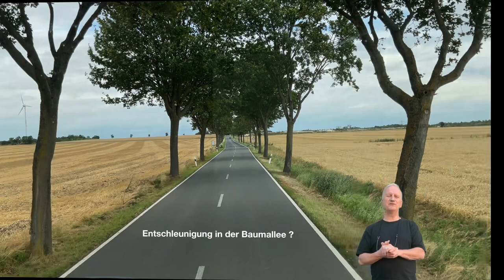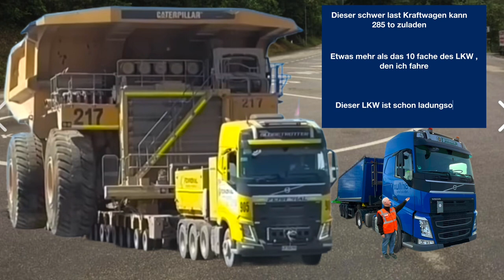LKW-Fahrer zeigt - Die spektakulärsten Momente aus drei Monaten Arbeitsalltag eines Truckers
Inhalt

0:00 Einleitung
0:40 Mit dem LKW in den Sonnenaufgang
2:09 Baustelle und Brückensprengung
3:24 LKW-Erlebnisse im Steinbruch
8:54 enge Straßen
9;38 wahnsinniges Autobahnkreutz
10:12 LKW Reifen,Waschanlage im Steinbruch
11:18 LKW-Waage eichen
13.24 Autobahn Spurwechsel wegen Baustelle
15:03 Idylle im Bergwerk

Mein Name ist Peter und ich bin ein Hochzeitsdienstleister. Durch die Corona-Krise musste ich mir ein zweites Standbein aufbauen und habe so eine neue Leidenschaft entdeckt: die Welt des Lkw-Fahrens.
Auf diesem Kanal möchte ich euch zeigen, wie spannend, abwechslungsreich und herausfordernd dieser Beruf ist. Ich nehme euch mit auf meine Touren und teile mit euch meine Erfahrungen, Tipps und Tricks rund um den Lkw.
Ob ihr selbst Lkw-Fahrer seid oder einfach nur neugierig auf diesen Beruf, hier findet ihr interessante und unterhaltsame Videos. Ich freue mich auf euer Feedback!